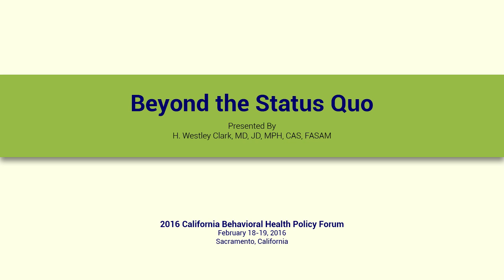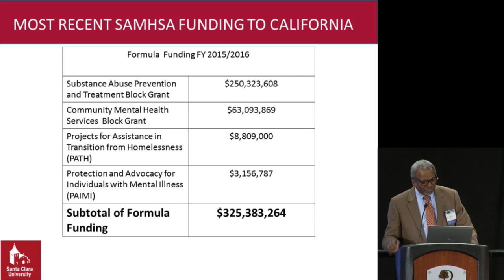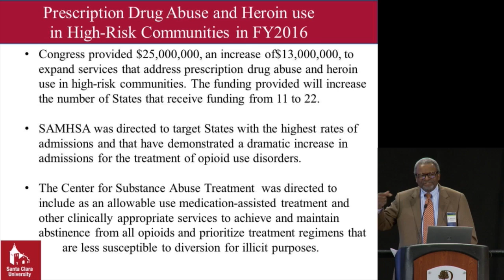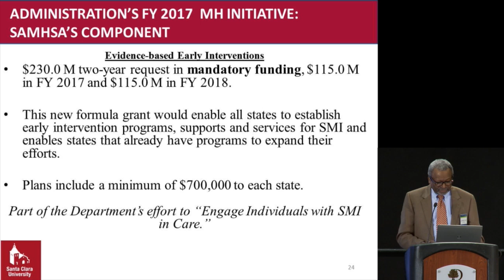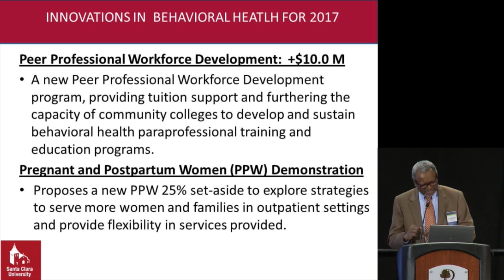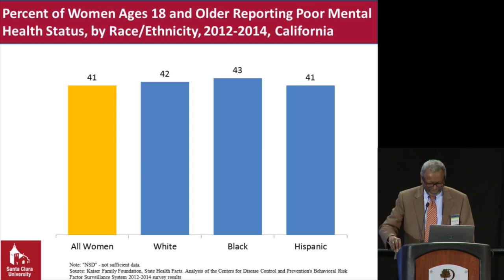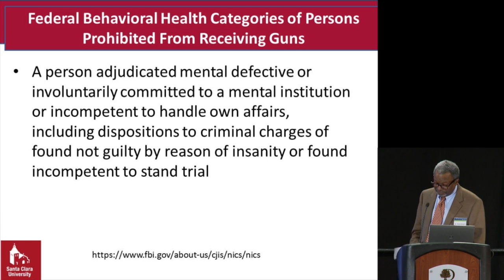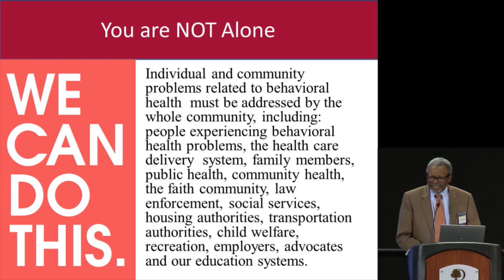Beyond the Status Quo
2016 California Behavioral Health Policy Forum

9:00 AM – 9:45 AM

H. Westley Clark, MD, JD, MPH, CAS, FASAM, Former Director of the Center for Substance Abuse Treatment, Substance Abuse and Mental Health Services Administration (SAMHSA)